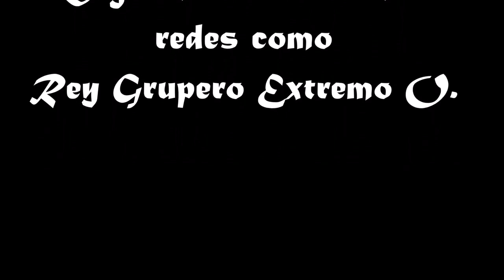BROMA PESADA EN LA CONFERENCIA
Hermanos Bienvenidos! :)